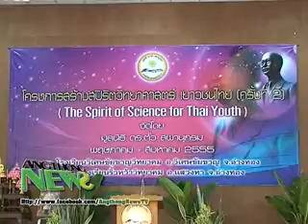AN 55 05 05 04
โรงเรียนวิเศษชัยชาญวิทยาคมร่วมกับโรงเรียนริ้วหว้าวิทยาคม   จัดพิธีเปิดโครงการสร้างสปิริตวิทยาศาสตร์ เยาวชนไทย ครั้งที่ ๒  มูลนิธิ ดร.ตั้ว ลพานุกรม

 เมื่อวันศุกร์ที่  25 พฤษภาคม  พุทธศักราช 2555  เวลา  10.00 น.
  นายปัญญา  งานเลิศ  รองผู้ว่าราชการจังหวัดอ่างทอง  ได้เป็นประธานในพิธีเปิดโครงการสร้างสปิริตวิทยาศาสตร์ เยาวชนไทย ครั้งที่ ๒  มูลนิธิ ดร.ตั้ว ลพานุกรม   ณ โรงเรียนวิเศษชัยชาญวิทยาคม  อำเภอวิเศษชัยชาญ  จังหวัดอ่างทอง
  นายมงคล  บกสกุล  ผู้อำนวยการโรงเรียนวิเศษชัยชาญวิทยาคม  กล่าวว่า   การจัดโครงการสร้างสปิริตวิทยาศาสตร์ เยาวชนไทย ครั้งที่ ๒  มูลนิธิ ดร.ตั้ว ลพานุกรม  มีวัตถุประสงค์เพื่อ
 1.ส่งเสริมและกระตุ้นให้นักเรียนเกิดเจตคติที่ดี  และเห็นคุณค่าของวิทยาศาสตร์
2.ให้ความรู้  ประสบการณ์  และทักษะกระบวนการทางวิทยาศาสตร์แก่นักเรียน เพื่อให้นักเรียนได้สามารถนำความรู้  และประสบการณ์  ดังกล่าวไปใช้ให้เกิดประโยชน์ในชีวิต  ประจำวัน และเป็นพื้นฐานในการศึกษาต่อในระดับที่สูงขึ้น
3.เพื่อสร้างพื้นฐานความรู้ให้นักเรียนสามารถจัดทำโครงงานวิทยาศาสตร์จากพื้นฐานสิ่งแวดล้อมในท้องถิ่นเพื่อการแก้ปัญหา  สร้างสรรค์และพัฒนาความรู้ทางวิทยาศาสตร์ต่อไปในอนาคต
  โดยการจัดโครงการในครั้งนี้มีโรงเรียนที่เข้าร่วมโครงการ 2 โรงเรียน  คือ  โรงเรียนวิเศษชัยชาญวิทยาคม อำเภอวิเศษชัยชาญ  และโรงเรียนริ้วหว้าวิทยาคม  อำเภอแสวงหา